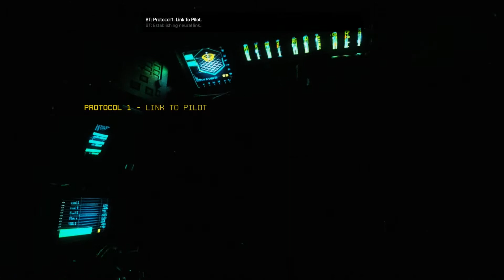Titanfall 2: Stuffing the Butt - EP 2 - Double Jump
I think the title speaks for itself.